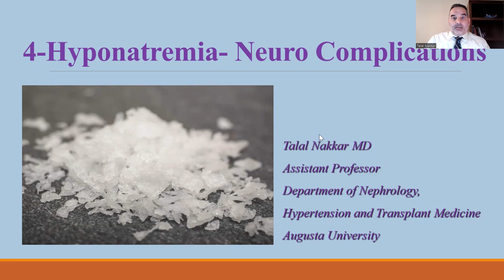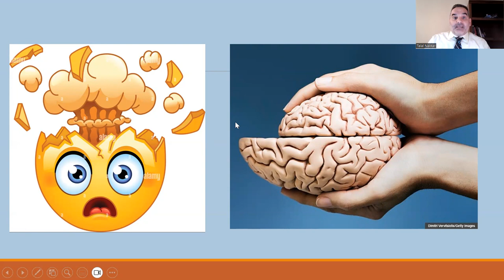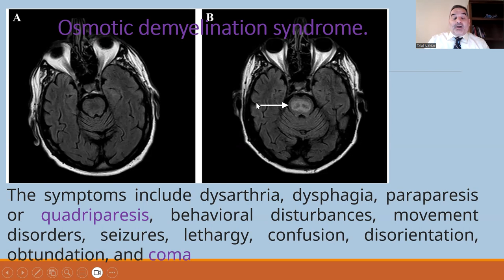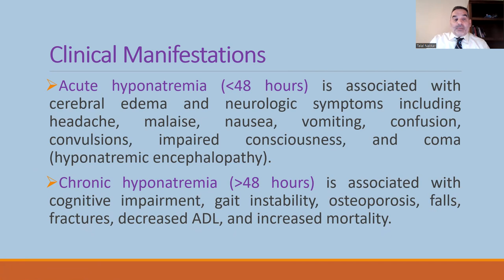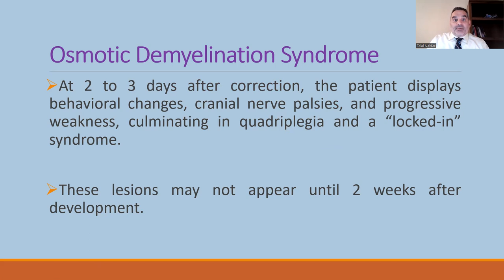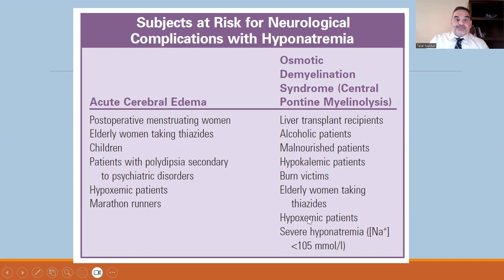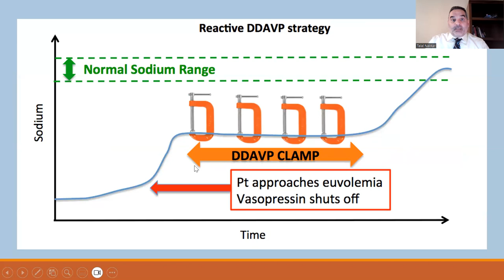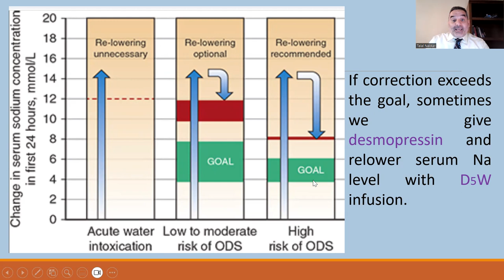4 Hyponatremia : Neuro Complications